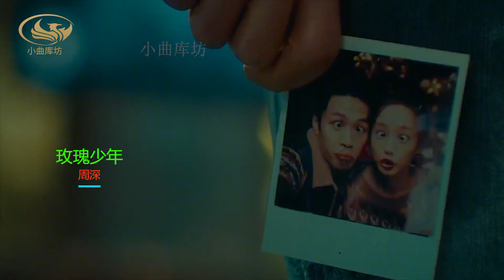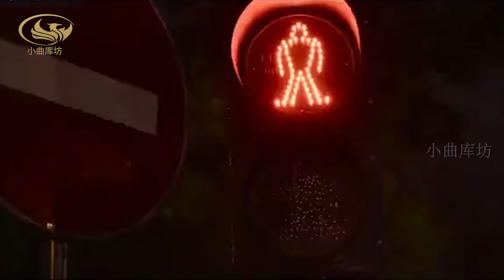周深的“神曲”天花板，短短几天140亿播放，网友一听都洗脑了